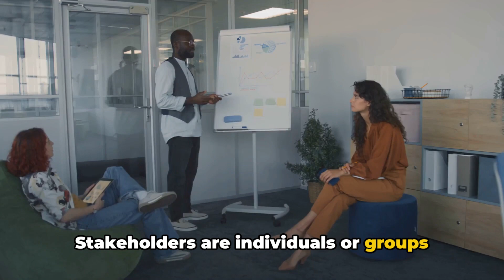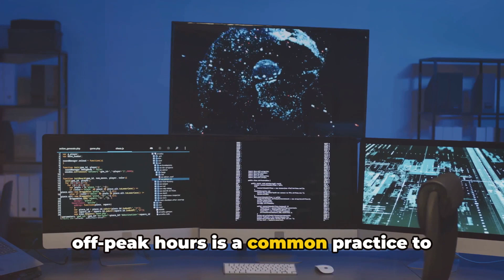CompTIA Security+ SY0-701 Course - 1.3 Explain The Importance of Change Management Processes PART A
OUTLINE:

00:00:00 Introduction to Change Management
00:00:24 Approval Process
00:00:39 Ownership
00:00:56 Stakeholders
00:01:12 Impact Analysis
00:01:29 Test Results
00:01:41 Backout Plan
00:01:54 Maintenance Windows
00:02:06 Standard Operating Procedures (SOPs)
00:02:19 Conclusion